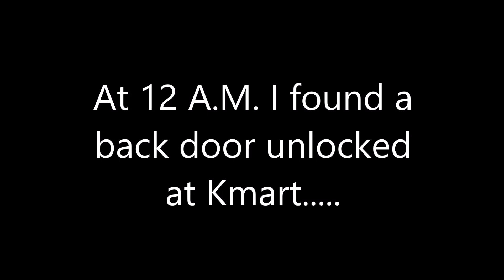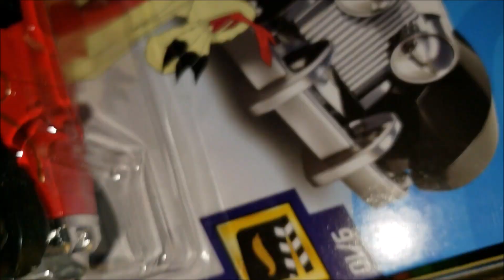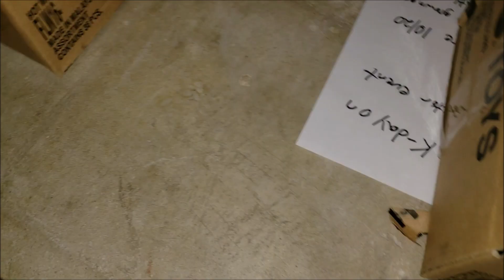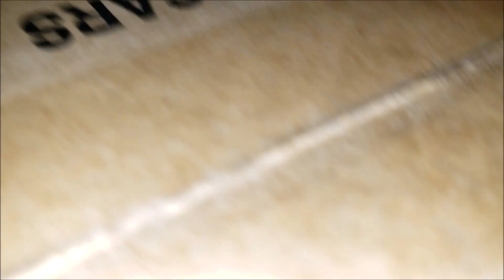I ruined K-Day Collectors Event for everyone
R.I.P Kmart